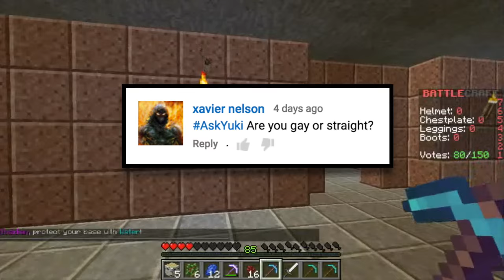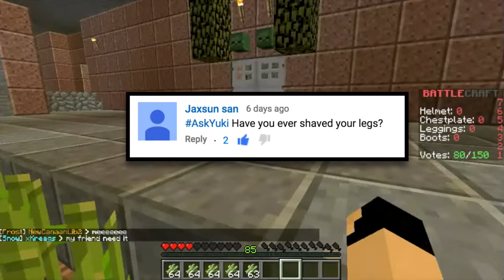AskYuki/Minecraft Factions Ice ep 9 & 100th Video!!!!!!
Hey guys what's going on it's Yuki and today we have the 100th video.
Golden Time
Clannad/Clannad After Story
Friends in this Video:
Owl
Server- battlecraft.us

Intro- Vibe by Ash O'Connor
Playthrough-
Outro- Stepper

:D